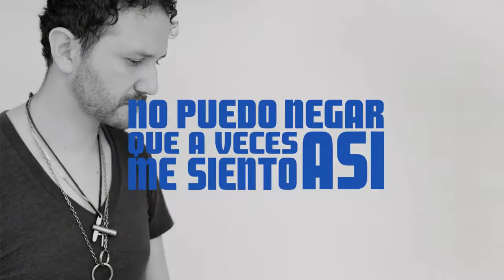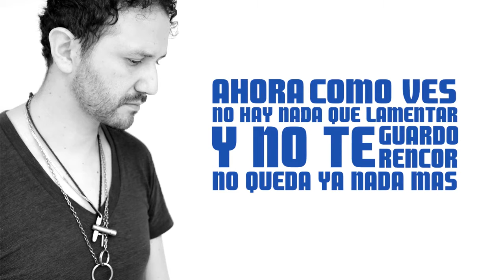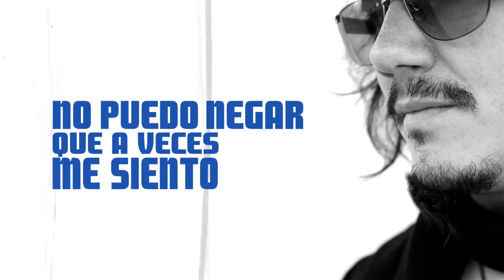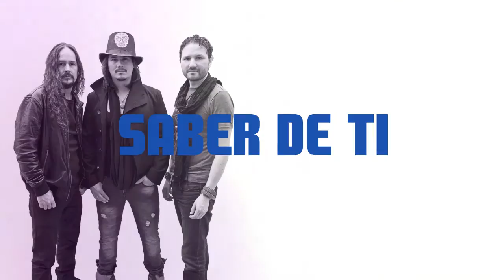Mateo Acevedo Band - Saber De Ti (Lyric Video)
Voz Líder, Coros y Guitarras: Mateo Acevedo
Bajo: Javier González Jacdet
Batería, Coros: Edwin "Dibu" Romero

Música y Letra: Edwin "Dibu" Romero
Arreglos: Mateo Acevedo y Javier González Jakdet.